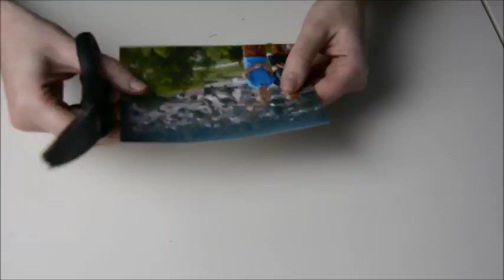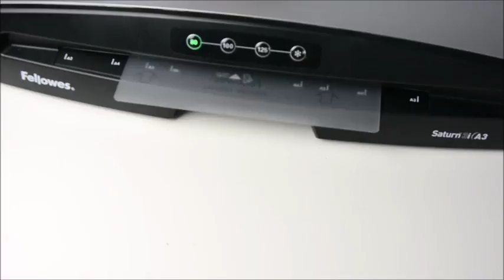BOMBKA CHOINKOWA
Mamy nadzieję, że na Waszych choinkach nie zabraknie wyjątkowych bombek, oczywiście wykonanych własnoręcznie. A ulubione bombki blogerki Sylwii Błaszczak (blog @mamawdomu.pl) to takie, które z sentymentem ogląda w kolejnych latach. Pokażemy Wam dzisiaj jak przemycić ulubione zdjęcia w środku bombki. Możecie wybrać fotografie dzieci, rodziny, a nawet pupila. Do tego przygotujcie jeszcze: akrylową bombkę, dziurkacz, białą kartkę, sól, nożyczki, ozdobną wstążkę oraz oczywiście laminator i folię! Gotowi? To zaczynamy!

Więcej kreatywnych pomysłów znajdziesz na CENTRUM POMYSŁÓW – otwórz konto, pobieraj i publikuj pomysły, rejestruj urządzenia Fellowes, zbieraj punkty i odbieraj nagrody!